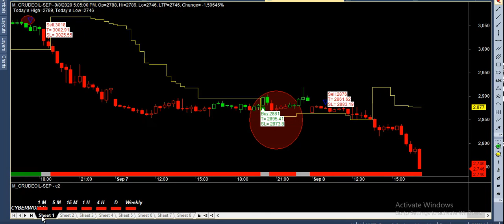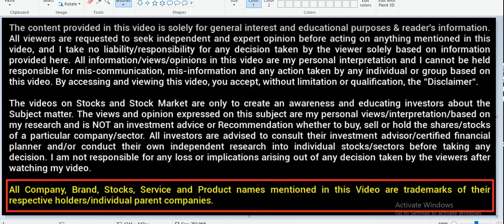how to ignore sideway buysell signal or detect conform trade ,best buysell signal software mcx nse